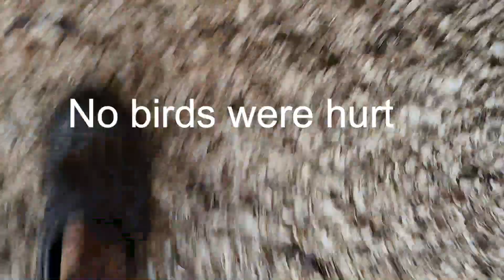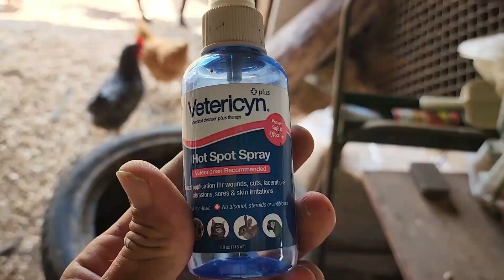Opening A Wild Full Barn _ Turkey, Chicken, Ducks, Goose, Pigs! //Whitt Acres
First day moving the turkey out of the barn.
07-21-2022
Whitt Acres _ Homestead
This channel is for all the Homestead specific activities on the property.

More From Whitt Acres:
@WhittAcres Nature At Home , @WhittAcres_GardenTours, @WhttAcres_Aquatics

My Store with designs to inspire nature lovers
WhittAcresdesignscom

Instagram For Beautiful Photos Of Whitt Acres:
-Whitt_Acres_Nature_At_Home-

*For UPS or FEDEX use the following
811 Jefferson St
Unit 1052
Latrobe, PA 15650
811 Jefferson St
Unit 1052
Latrobe, PA 15650
*Fan Art should be laminated